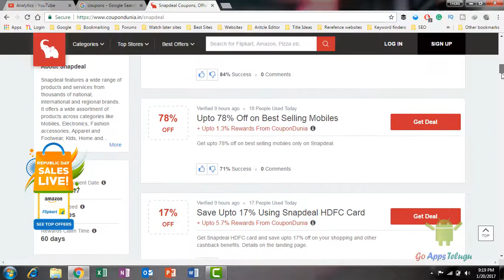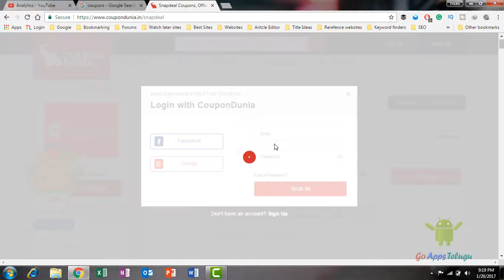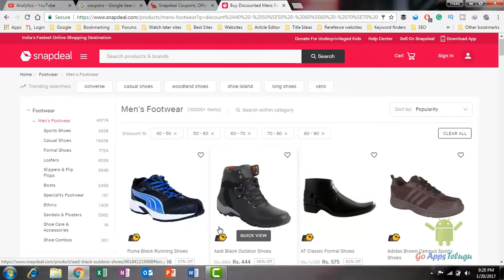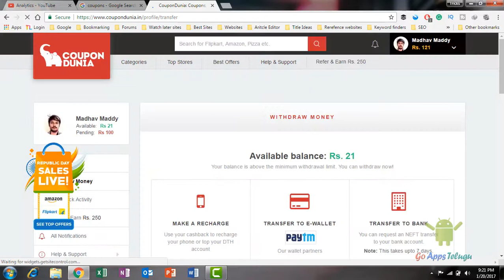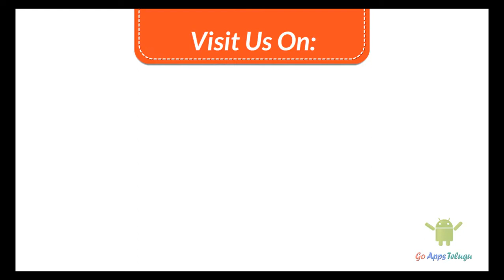How Earn Cash Back Reward When You Shop Online || Discounts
In this Trending Technology. We shop online is our first priority to buy any accessories for an item. Every time when we buy online we get a rewards points using this bonus money we can get the most cash back from e-commerce sites. There are some sites which help you to earn money for buying a product. Coupondunia is one of the most popular sites for coupons, discounts, deals.

Check out this Video:
Get Free Recharge by Installing Apps Telugu

How to Earn Money Using Apps in Telugu

Earn unlimited paytm cash with taskbucks Telugu